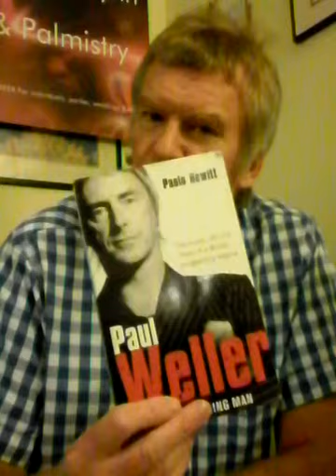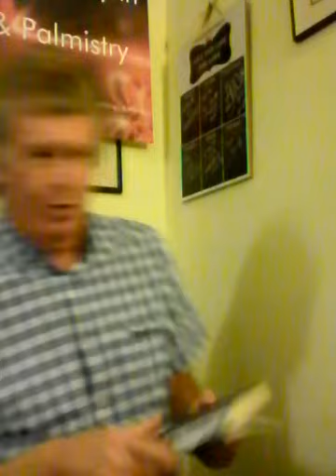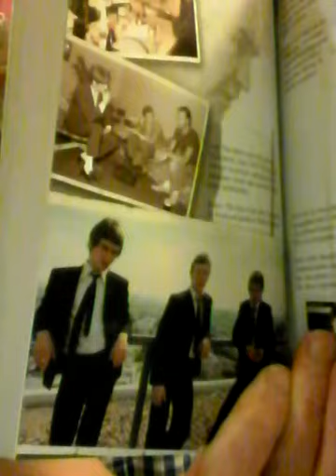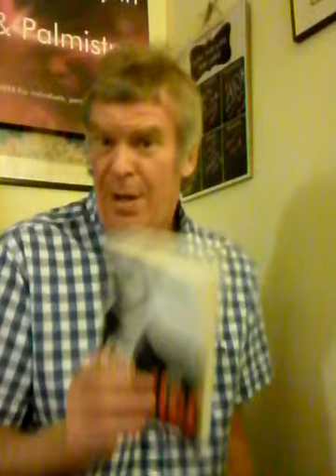Book Review : Paul Weller The Changing Man by Paolo Hewitt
The music , life and times of a British songwriting legend. 2007 Corgi Books publication.